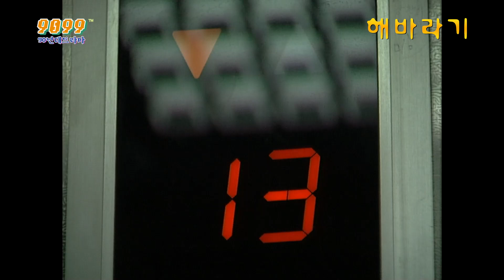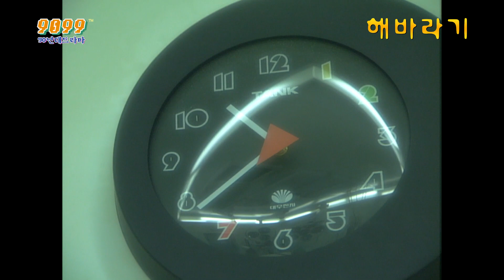[해바라기/Sunflower] EP7-2| ＂내가 아니라 네가 죽였잖아＂ 드디어 드러나는 추상미X안재욱의 이별 사유💔 그리고 밝혀지는 충격적인 진실... MBC981216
[해바라기]
EP7-2. 끊어진 목걸이를 보며 마음을 정리하기로 한 하경은 현우에게 말하지 못했던 속앓이를 털어놓고, 현우는 지난날의 오해가 준서의 비밀에서부터 시작되었음을 깨닫는다. 한편, 불법체류자를 몰래 치료한 상도는 남준에게 추궁을 당하지만, 오히려 남준은 그런 상도가 대견스럽기만 하다.

출연진: 안재욱, 김희선, 추상미, 한재석, 안정훈, 차태현, 김정은, 최강희